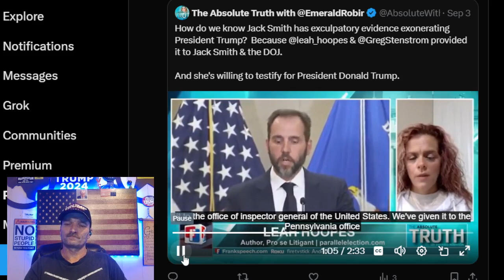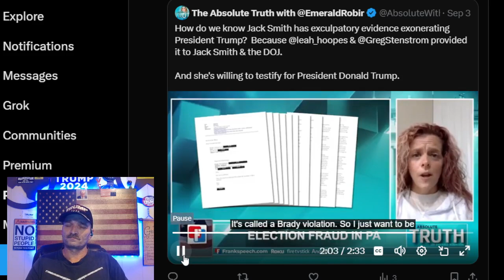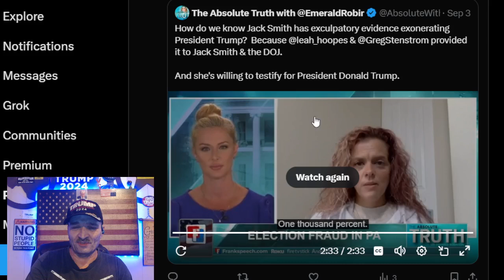JACK SMITH HAS EXONERATING EVIDENCE ON TRUMP 🚨WITNESS WILL TESTIFY FOR TRUMP IN JACK SMITH CASES